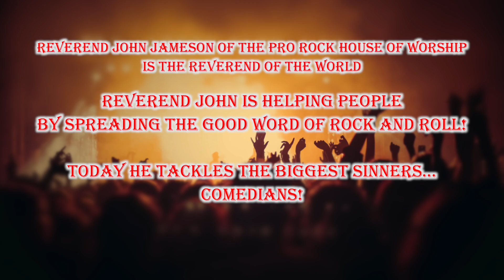COVID Comedy Confessions - Brett Eidman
HAPPY SUNDAY YOU SINNERS! This week the good Reverend John Jameson chats it up with Brett Eidman about his amazing comedy career, and the many different approaches to dealing with isolation in this pandemic.